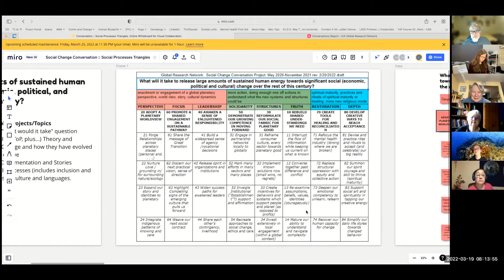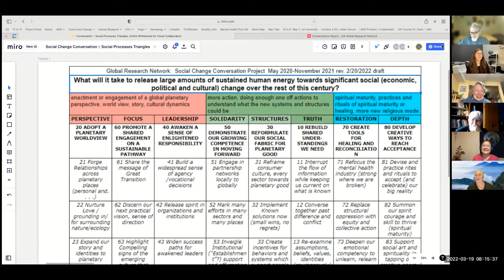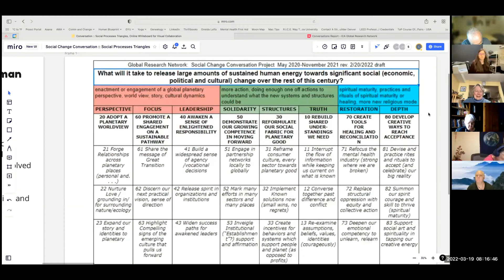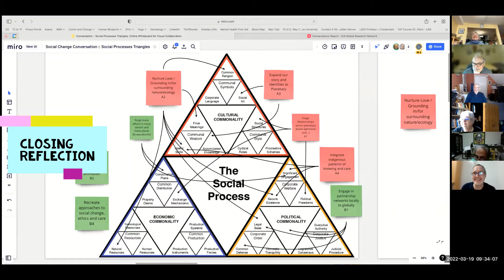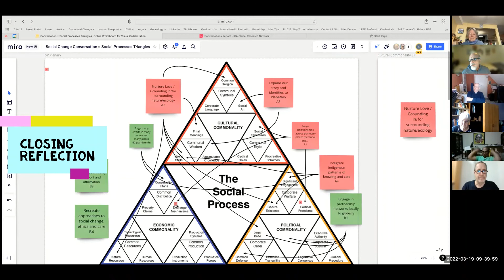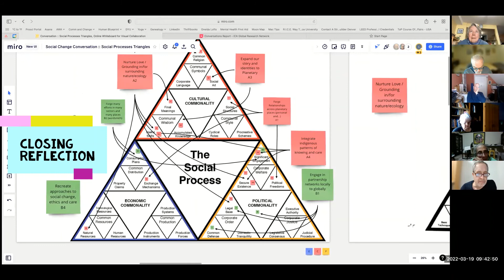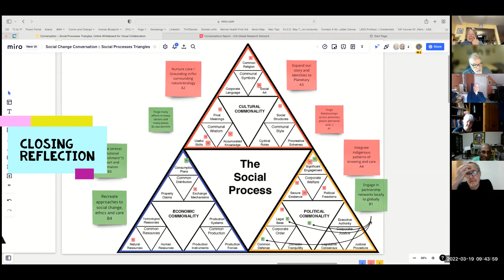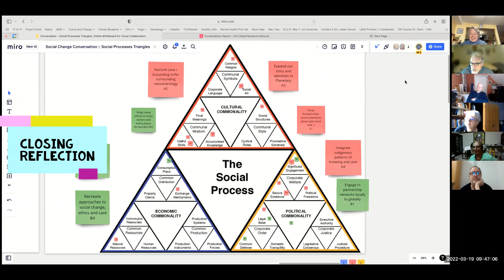Opening and Closing Plotting Session 03 19 2022